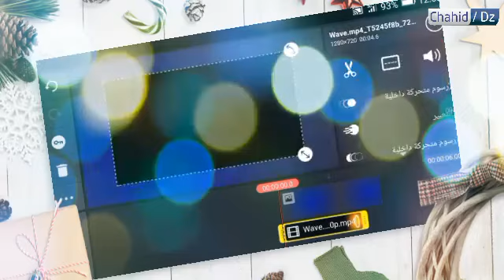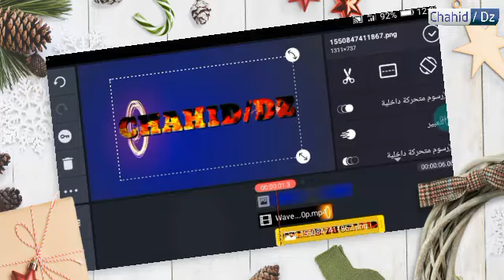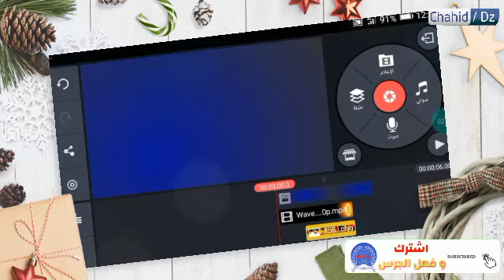عمل إنترو الموجة الضوئية بإحترافية بالكينماستر2020 || Wave Intro leveal on kinemaster